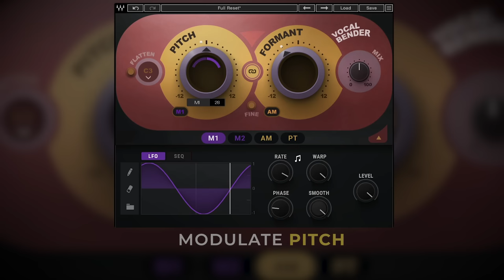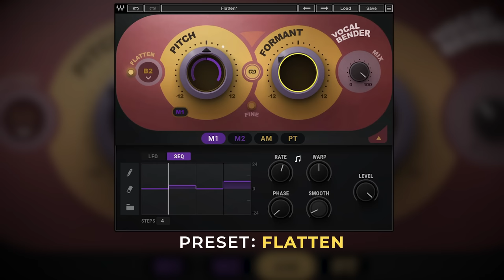🔊 Vocal Bender in Action: Real-Time Hip Hop, Pop, EDM Vocal FX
Hear how Vocal Bender manipulates your vocals in real time. You’ll instantly get the vocal sounds of all your favorite hip hop, pop, EDM and R&B records, with just two simple knobs for pitch and formant control and zero latency for the studio and stage.